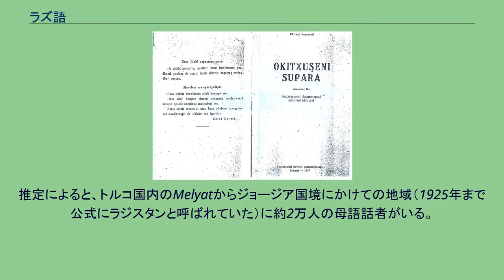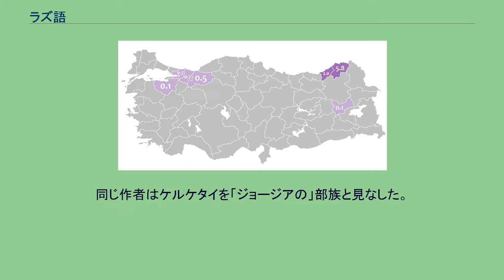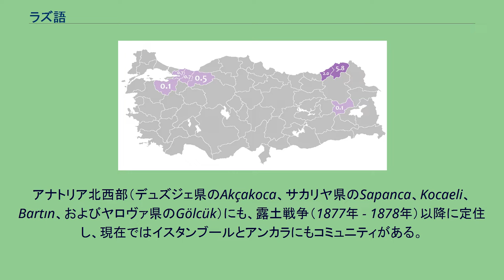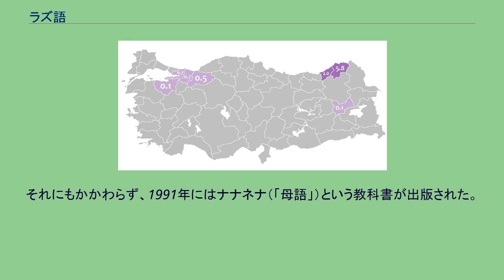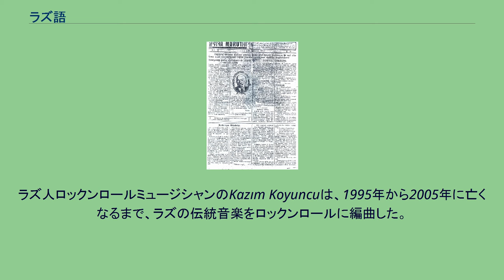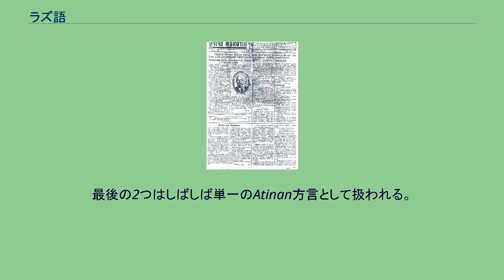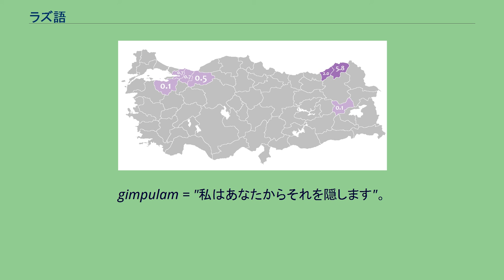ラズ語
推定によると、トルコ国内のMelyatからジョージア国境にかけての地域（1925年まで公式にラジスタンと呼ばれていた）に約2万人の母語話者がいる。
グルジア国内にも約2,000人の話者が暮らす。
系統的には、グルジア語と同じくカルトヴェリ語族（南コーカサス語族）に属する言語である。
グルジア国内で話されているメグレル語と非常に関係が深く、両言語をまとめてザン語 (Zan)とし、メグレル語とラズ語をその方言または地域変種とする言語学者もいる。
また、それはソビエト時代や今日のジョージアでは公式見解とされている。
しかし一般的には、メグレル語とラズ語は、長年にわたる話者のコミュニティーの分離（500年）と相互理解の不可能のために、別々の言語と見なされている。
ラズ人はトルコのトラブゾンに移住している。
トルコのラズ語話者数 ラズ語は、その親族であるメグレル語、グルジア語、スヴァン語とともに、カルトヴェリ（南コーカサス）語族を構成している。
カルトヴェリ祖語の最初の分裂は紀元前2500年から2000年頃で、スヴァン語がカルトヴェリ祖語から分岐したと推定されている（Nichols、1998）。
アッシリア、ウラルトゥ、ギリシャ、ローマの文書で、歴史時代初期（紀元前2〜1世紀）には、多数のカルトヴェリ系部族が南西からコーカサスに移住する過程にあったことが明らかにされている。
小アジア北部の海岸と沿岸の山は、サムスン以西に住むカルトヴェリ人によって支配されていた。
彼らの東方への移住は、トロイの崩壊（エラトステネスの記述によると、紀元前1183年まで）によって始まったかもしれない。
したがってそれは、カルトヴェリ人が北東アナトリアからジョージア平原へ侵入し、先に住んでいた無関係の北西コーカサスとヴァイナフの人々をコーカサス高地へと追いやったということを表す(Tuite, 1996; Nichols, 2004)。
ラズ人の最も古い集落は、聖なる港（ノヴォロシスク）の南680スタディオン（約80マイル）、ピティウスの北1,020スタディオン（100マイル）に位置し、Tuapseに隣り合った地域にアッリアノスが置いた。
西暦1世紀にZygoiからの圧力の下で南に移動しなければいけなかったKiesslingはケルケタイの一部のラゾイを見た。
同じ作者はケルケタイを「ジョージアの」部族と見なした。
しかし実際には、アッリアノスの時代（西暦2世紀）、ラズ人はすでにウムの南に住んでいた。
トレビゾンドの東岸沿いに住んでいた人々は以下の通り: Colchi (とSanni); Machelones; Heniochi; Zydritae; Lazai, ローマの宗主権を持っていたMalassus王の領地; Apsilae; Abacsi; Sebastopolisに近いSanigae。
コルキスの古代の王国は、ラズ語の話者が今日住んでいるのと同じ地域にあり、その住民はおそらく先祖代々の言語を話した。
コルキスはイアーソーンとアルゴナウタイの有名なギリシャの伝説の舞台だった。
今日、ほとんどのラズ語話者はトルコ北東部の黒海沿岸の地域に住んでいる。
リゼ県のPazar (Atina / ათინა), Ardeşen (Art̆aşeni / არტაშენი), Çamlıhemşin (Vica / ვიჯა), Fındıklı (Viǯe / ვიწე), İkizdere (Xuras / ხურას)地区や、アルトヴィン県のArhavi (Arkabi / არქაბი), Hopa (Xopa / ხოფა) and Borçka (Borçxa / ბორჩხა) 地区など。
アナトリア北西部（デュズジェ県のAkçakoca、サカリヤ県のSapanca、Kocaeli、Bartın、およびヤロヴァ県のGölcük）にも、露土戦争（1877年 - 1878年）以降に定住し、現在ではイスタンブールとアンカラにもコミュニティがある。
ジョージア、とりわけアジャリアに住んでいるラズ人は...